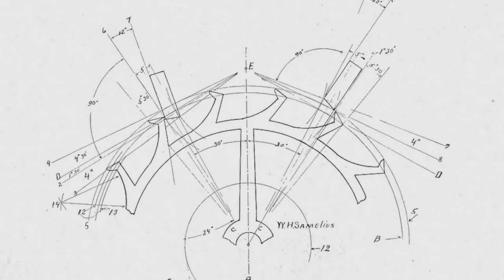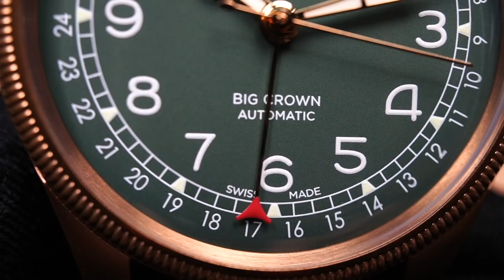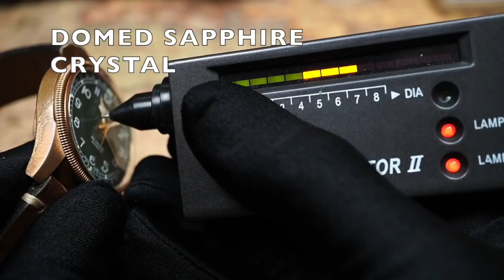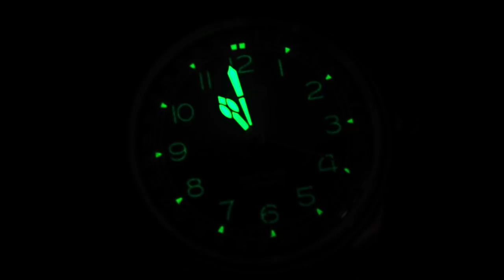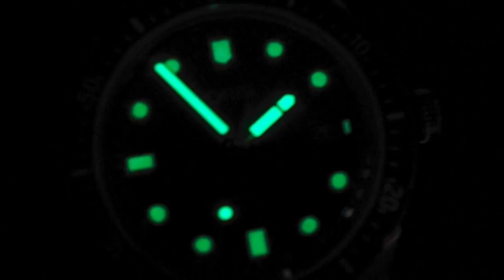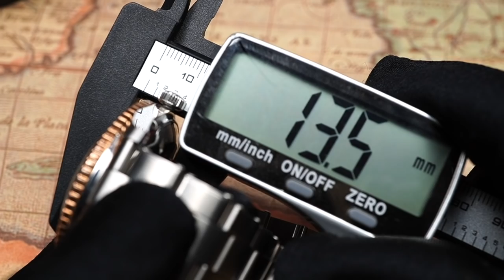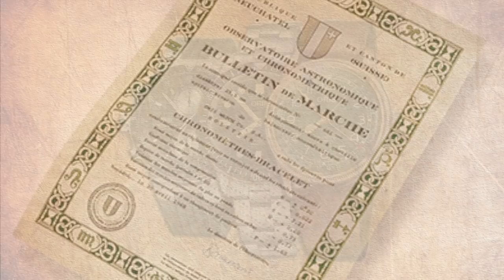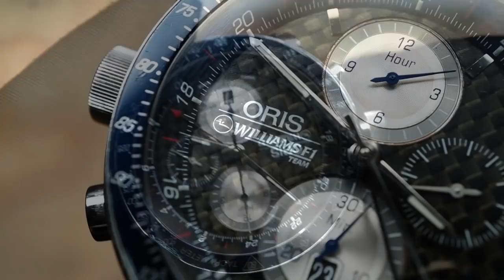TRIPLE REVIEW JAM TANGAN ORIS ‼️ Si Rotor Merah yang PANTANG MENYERAH dan PUNYA PRINSIP... [Eng Sub]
TRIPLE REVIEW OF ORIS WATCHES !! The NEVER GIVE UP Red Rotor Who Has Principles...

Halo bro…

Kembali ke zone review, kali ini gw langsung review 3 merk ORIS yang mencerminkan perjalanan sejarah dari merk ini dari awal sampe sekarang. Ternyata merk ORIS ini punya banyak cerita menarik… jadi simak terus video gw samme abis….

Back to the review zone, this time I will review the  3 Oris watches that represents the stages of the development of the brand from the beginning until nowaday. Turned out the brand Oris has many interestin stories... so watch my video till the end...

SPECIAL THANKS :
- Bro Eka
- Robby Gandawijaya
- Ari Lasso

Thanks bro…